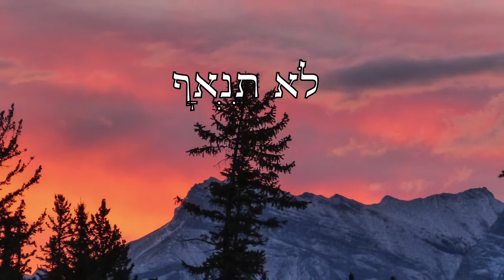Thou shalt not commit adultery 4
Special photo credit to unsplash

 לֹא תִנְאָף
Thou shalt not commit adultery.

Ye have heard that it was said by them of old time, Thou shalt not commit adultery:
But I say unto you, That whosoever looketh on a woman to lust after her hath committed adultery with her already in his heart.